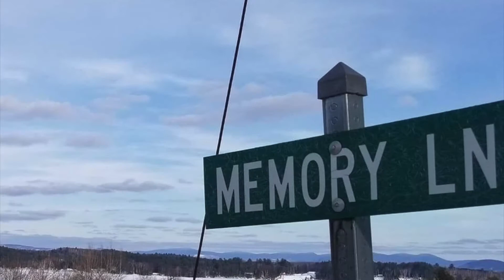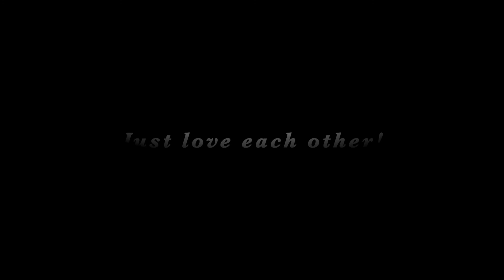Season 1 episode 19 Love Part 2